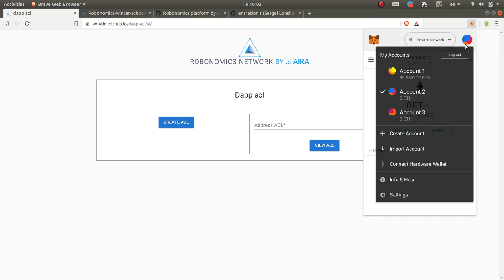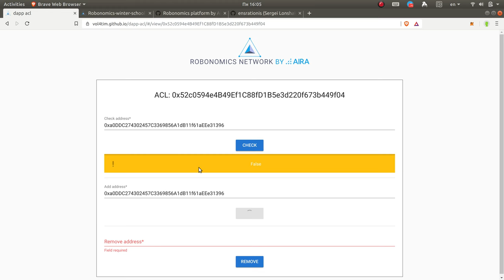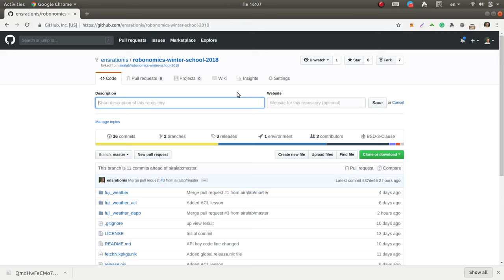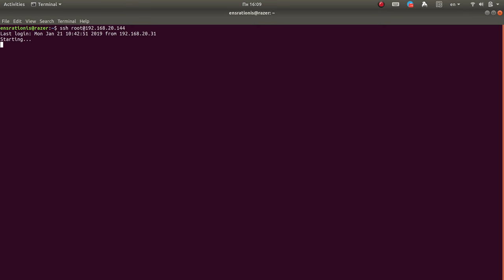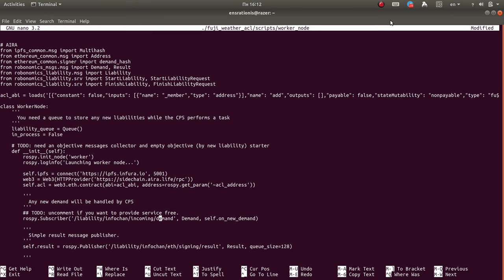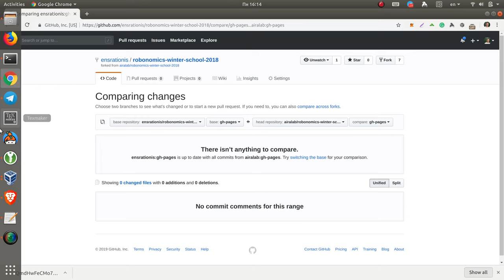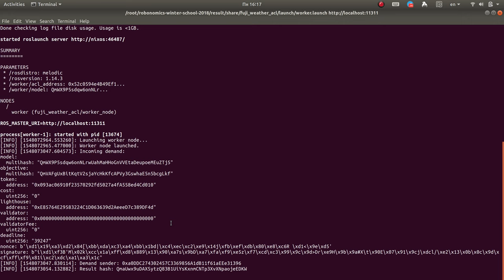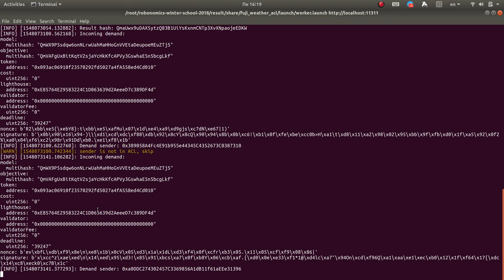Часть №2 Урок #4: Запускаем сенсорную сеть с команды авторизованного пользователя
[RU]: Запускаем сенсорную сеть с команды авторизованного пользователя

*ETH кран в  Airalab sidechain.

[EN]: launch a sensor network with a command of the authorized user

*ETH tap at the Airalab sidechain.